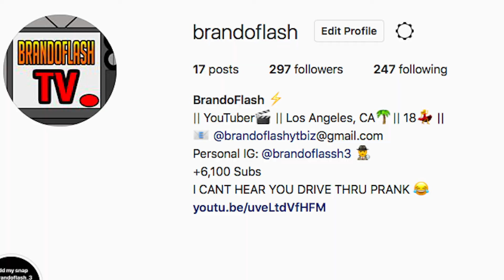C-Mob - Gutter Livin (feat. T-Rock) REACTION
Music in order:
J. Cole - 1985 (Intro to "The Fall Off") [INSTRUMENTAL] *reprod Mizzy Mauri the Producer